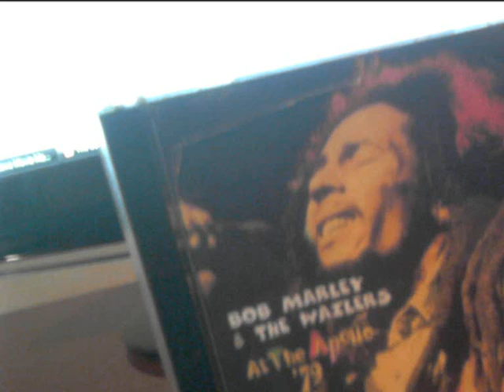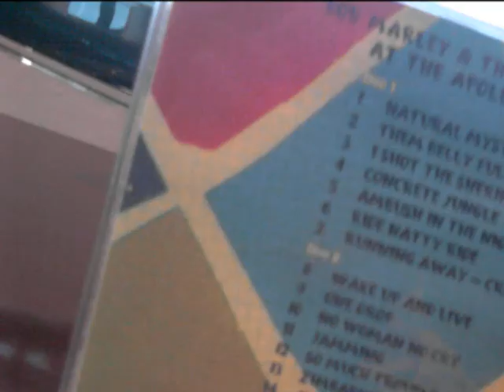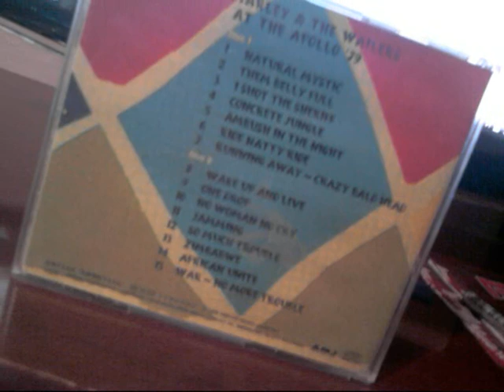Bob Marley And The Wailers-At The Apollo'79